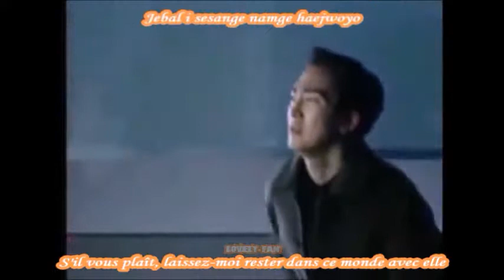Jung Ill young - Eternal promise (Autumn in my heart) VOSTFR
(Attention aux spoilers si toutefois vous n'avez pas vu le kdrama)